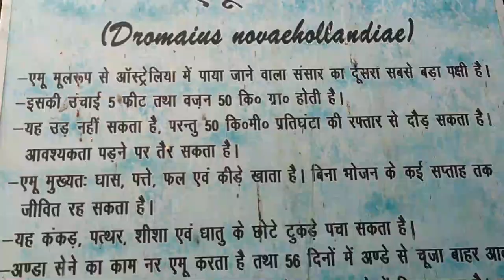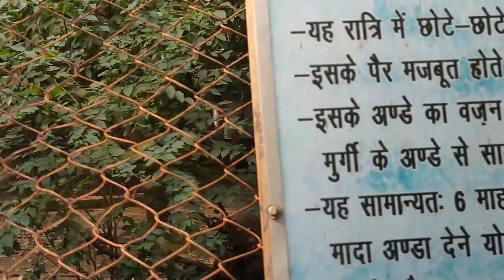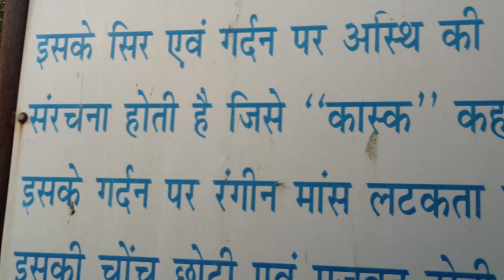Vlog05 Patna Zoo Returns🥵😂 |This time with Family☺️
❤️ This is a new vlog on my channel of Patna zoo part 'B'
 pakka iisse jyada nahi aaega patna zoo ka🥵🥵.
👉🏻  Where else you can find me:-